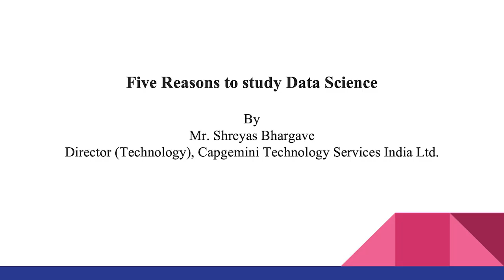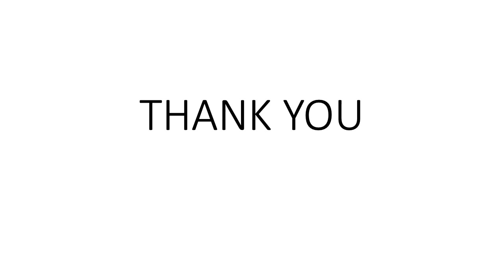Five Reasons to study Data Science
Mr. Shreyas Bhargave
Director (Technology), Capgemini Technology Services India Ltd.